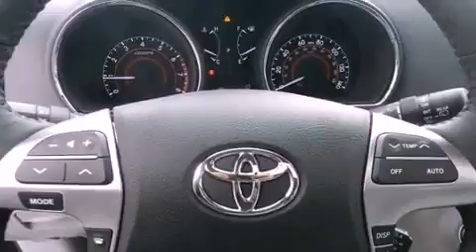2013 Toyota Highlander West Bend WI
Year : 2013
 Make : Toyota
 Model : Highlander
 Engine : 3.5L
 Trans . : Automatic
 Exterior : Red
 Miles : 1

 Stock : 38244

 Russ Darrow Toyota West Bend

 2700 W. Washington St.

 2013 Toyota Highlander West Bend WI